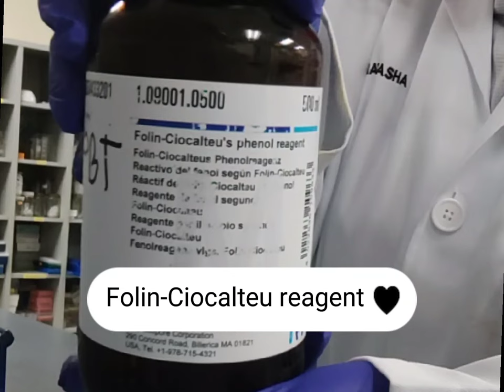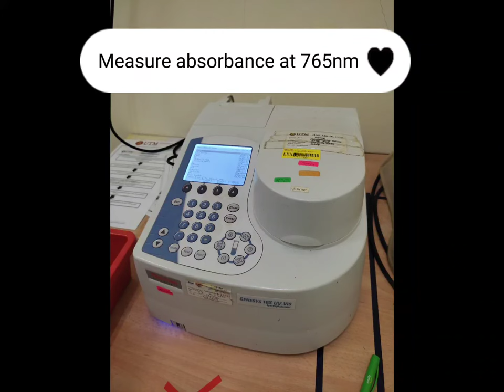Total phenolic content (TPC) experiment with Folin-Ciocalteu reagent: Step-by-Step protocol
This video show how I did TPC experiment in my lab for my final year project. I hope it can helps you too 👍🏻